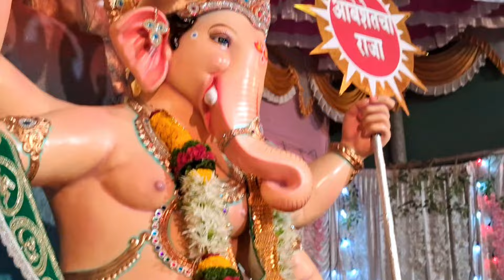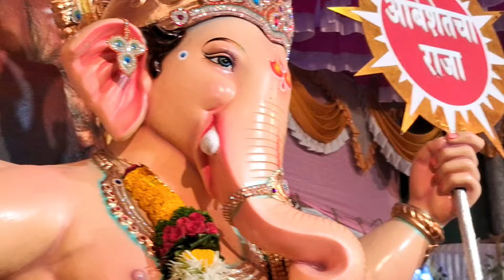गणपति बाप्पाची भावीकानी केलेली अतिशय भावपूर्ण आरती 🙏आंबेशेत येथील माघी गणेशोत्सव २०२४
maghi ganesh jayanti 2024
maghi ganesh utsav
माघी गणेश जयंती 202माघी गणेश जयंती 2024
maghi ganesh jayanti special
maghi ganesh jayanti 2023
maghi ganesh jayanti status
ganesh aarti
ganpati aarti
सुखकर्ता दुःखहर्ता गणपती आरती
ganesh songs
Ganesh ji ki aarti
sukh karta dukh harta
ganpati songs
ganesh bhajan
ganpati songs marathi
pahatechi gaani
पहाट गीत
Ganapati
bappa
ghalini lotangan
bappa moraya
tu sukh karta